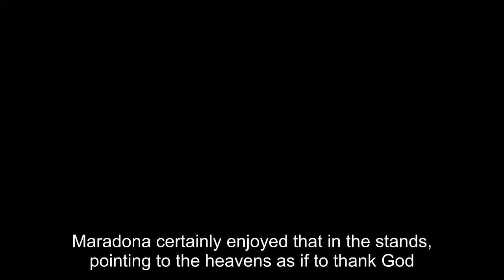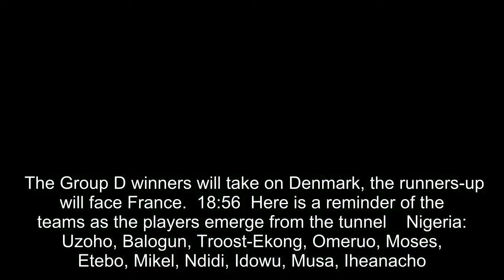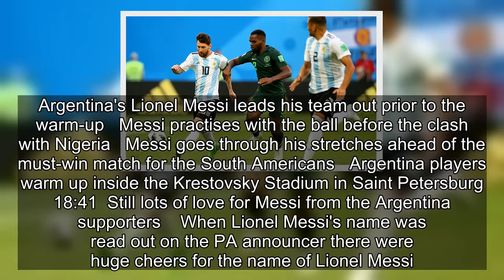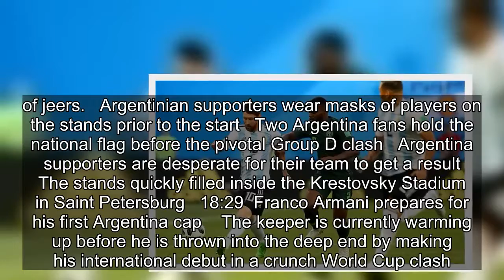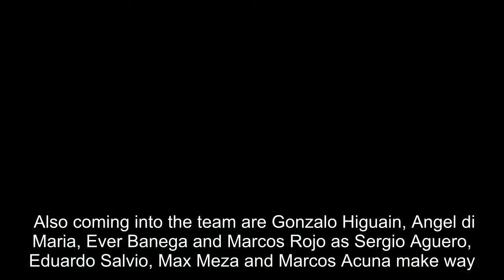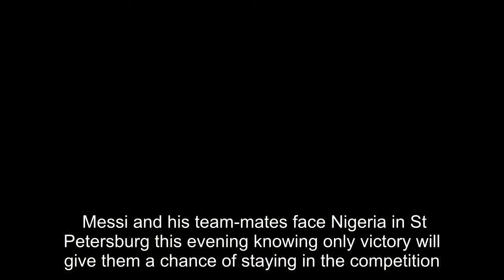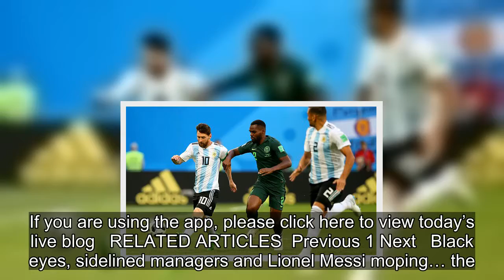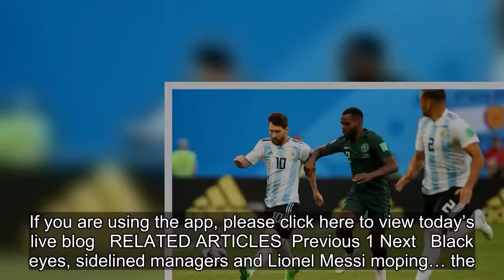World Cup - Nigeria vs Argentina LIVE: Messi and Co facing elimination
*Privacy Policy   Dan Ripley    Host commentator   Auto-update  19:23  From Sportsmail's Ian Herbert inside the Krestovsky Stadium    'Two touches - left thigh, left foot - and right foot finish for Messi. His demeanour has looked different from the start tonight, even in the tunnel. The chant of